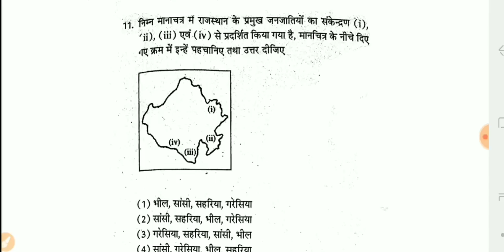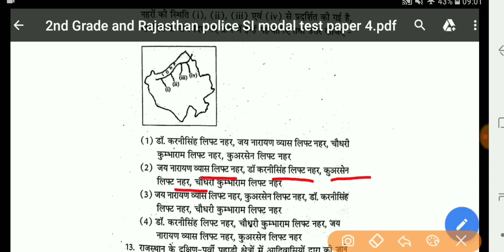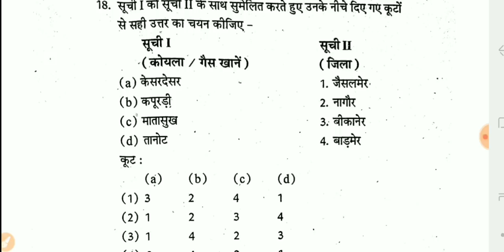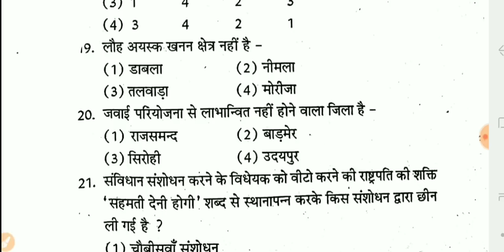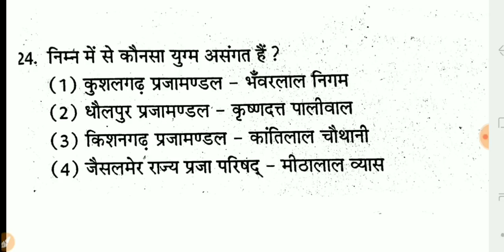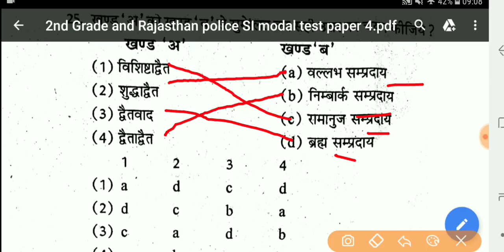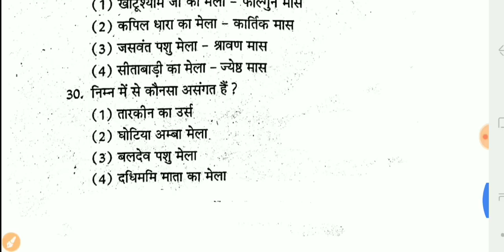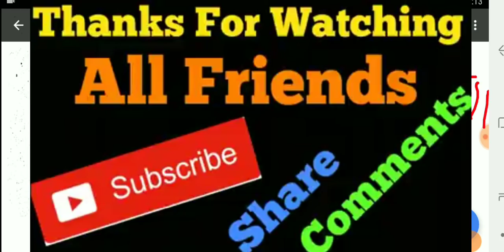2nd Grade paper - 4 Paper - 1st ,2nd Grade Modal Test Paper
AARADHYA RAS ACADEMY छात्र हित में समर्पित
इस वीडियो में RPSC 2nd ग्रेड का मॉडल पेपर नंबर 5 बताया गया है इसमें आप के कितने प्रश्न गलत होते हैं वह आपको कमेंट करके बताना है l